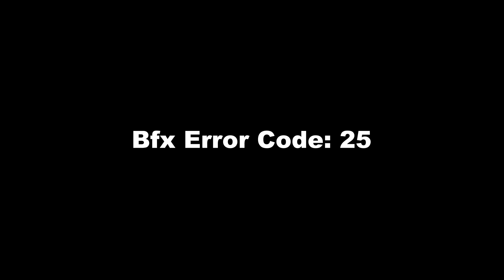North Leeds Jitz #115 - Catch Up!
This week on the show Mike, Lauren and T catch up on recent events in the academy like the recent successes of competition and the GBF programme.